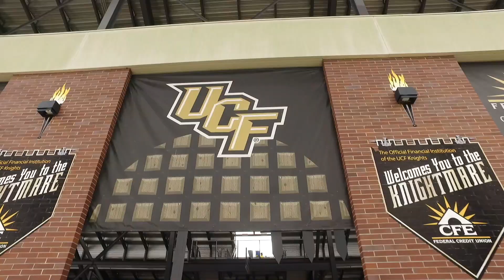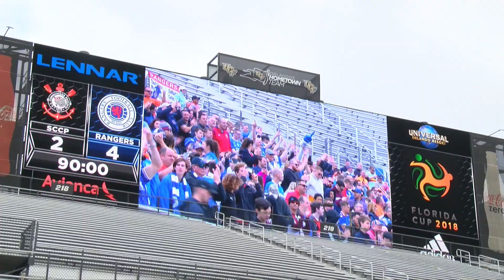REVIEW | Corinthians 2-4 Rangers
A look back at the win in over the Brazilian Champions from a different perspective.